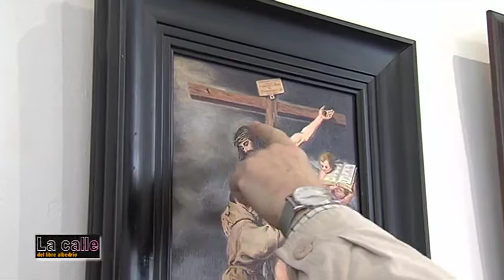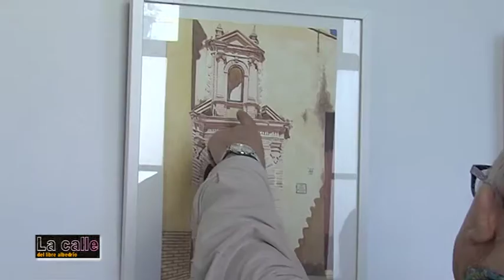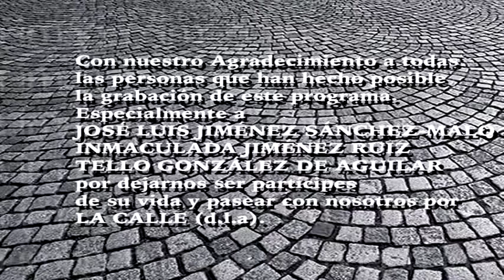La Calle - Tres Pintores Jose L Jimenez, Imaculada Jimenez, Tello Gonzalez 1